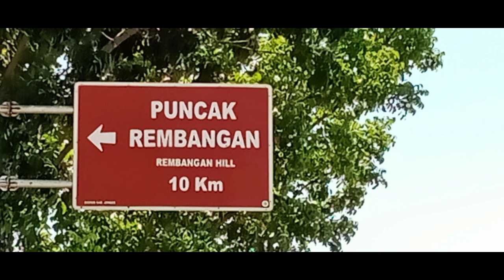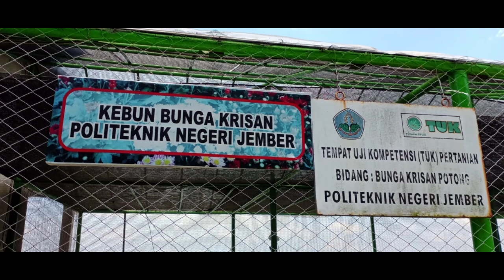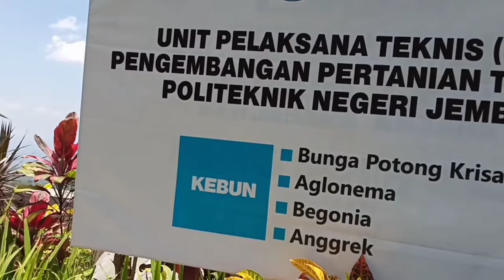Kebun Polije di Rembangan Jember.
Polije Jember memiliki banyak kebun percobaan, salah satunya berada di Kawasan Wisata Rembangan Kecamatan Arjasa Jember.
Yuk Kita lihat apa yang ada di saman.
Kebun
Kebun binatang Terbesar di dunia
Kebun binatang ragunan
Kebun Buah buahan
Kebun binatang surabaya
Kebun teh jember
Kebun raya bogor
Kebun pisang
Kebun Anggur
Kebun anggrek
Kebun Modern
Kebun strawberry
Kebun Buah
Polije
Polije Jember
Polije kampus Bondowoso
Polije mart
green house
green house sederhana
green house mini
green house anggrek
green house aglonema
green house tanaman hias
green house mini
green house hidroponik
grenn house sederhana